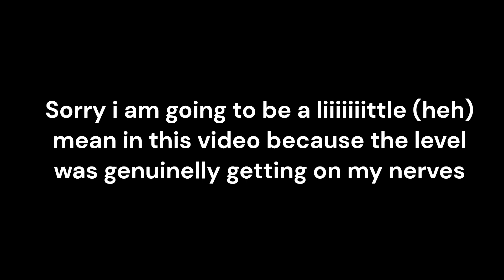Sidestep by ChaSe (Easy demon)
Got a VERY unlucky time with this level holy shit

    enjoyment rating - 0/100 (good lord this level was a chore to play)